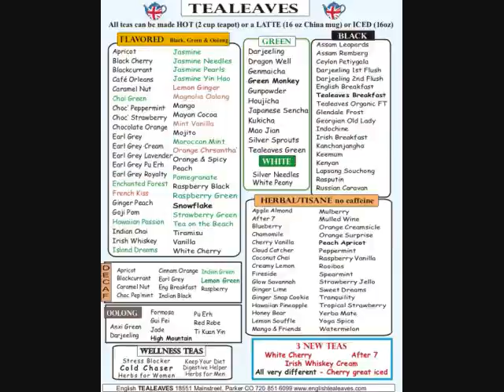English Tealeaves Cafe: A Walkthrough Of Our English Tea Cafe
A walkthrough of English Tealeaves Cafe, our tea cafe in Parker, Colorado.  If you are looking for great teas (and not just English tea, but teas from around the world), come and visit the cafe.  We have high teas and tea parties, and you are sure to be pleased with your experience.

English Tealeaves Cafe
18551 Main Street

Hours
Tuesday to Friday 9:30-5:30
Saturday 9:30- 5:00
Sunday 11:00-3:30